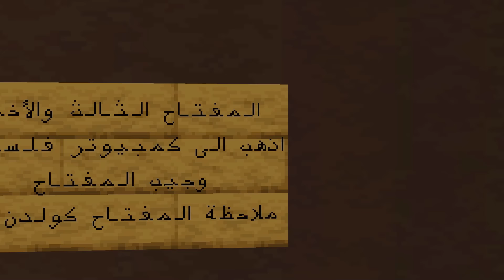فلم_ماين_كرافت : ولكن لقيت صندوق البقرة الغريب !!؟ 🔥😱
رابط الديسكورد : 👇
موقع اوكا 🔥 :  👇
ماين كرافت, ماينكرافت, فلم ماين كرافت, افلام ماين كرافت, فلم,
افلام, فلم الغني والفقير, الغني, الفقير, minecraft, العاب, روبلوكس,
تحميل ماين كرافت, اوكا, ماين كرافت اوكا